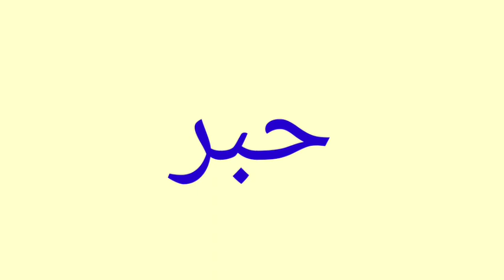معنى كلمة Ink | الصحيح لكلمة Ink | المعنى العربي ل Ink | كيف تكتب كلمة Ink | كلام إنجليزي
1 :-     معنى كلمة Ink
2 :- الصحيح لكلمة Ink